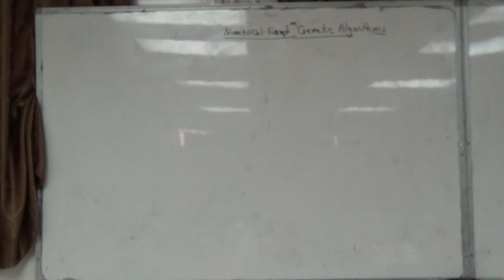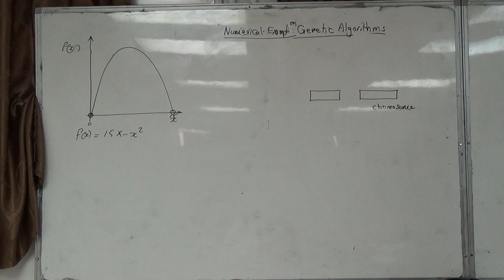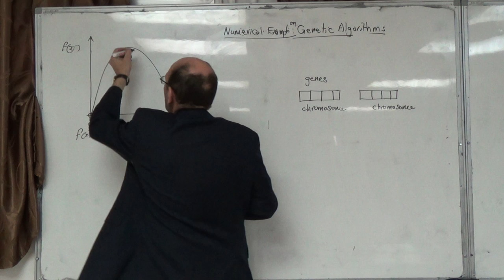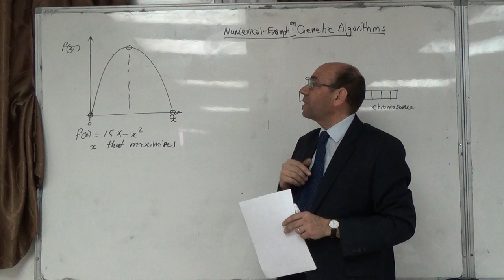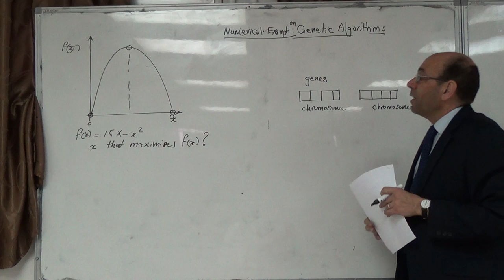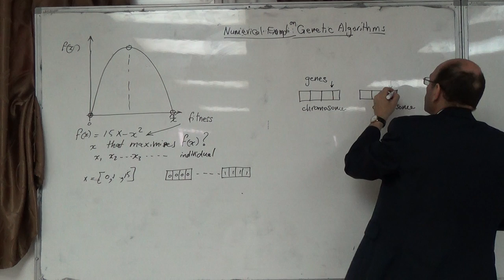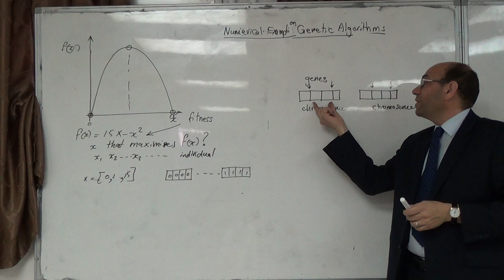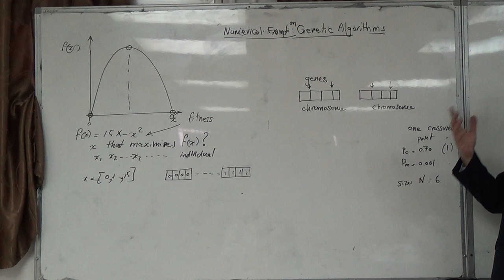Numerical example on genetic algorithms (a), 4/3/2015